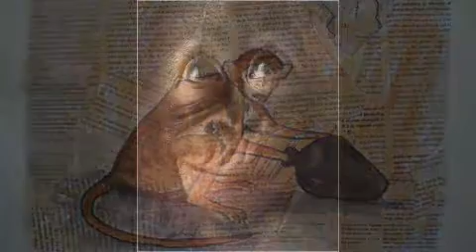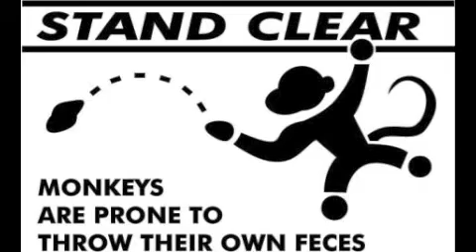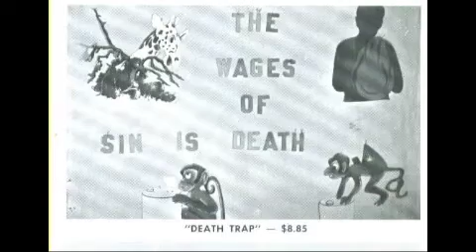Mercy for the Monkey Man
The Monkey's Dilemma is a powerful fable about the power of attachment (to stuff, beliefs, relationships, you name it) over each of us.